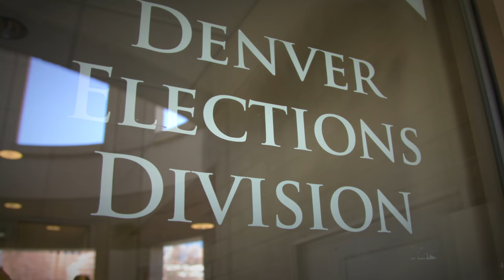Why I am running